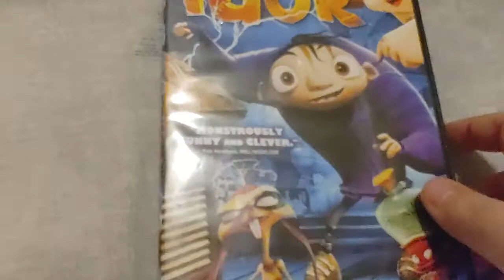IGOR DVD Overview!